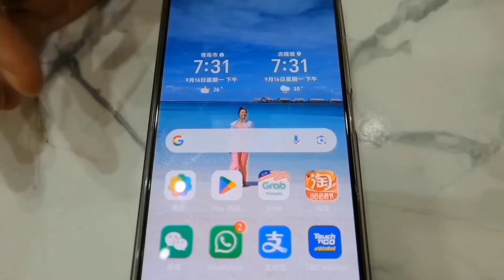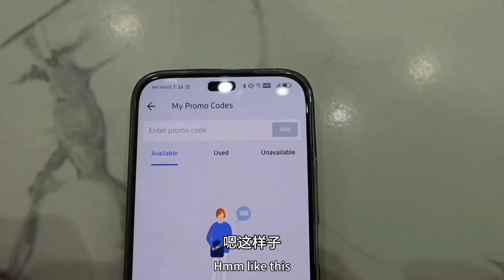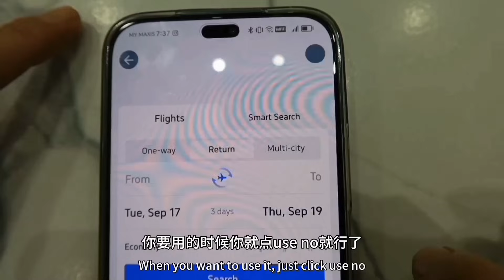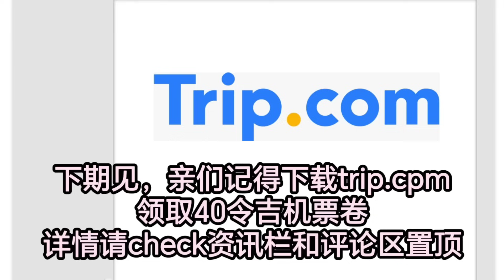Scarlett叹美食80--肉香不怕巷子深，烤羊肉串和葱花饼真不是盖的！吉隆坡满家乐居住的中国群里一致公认推荐好吃的一家兰州拉面馆。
我现在旅游都是在trip apps买机票的，非常方便，优惠券无门槛，也不限航线！买机票立即可以折扣，大家可以先去领优惠券，接下来买机票出游就可以有折扣啦！

Trip.com APP 新客机票 40马币 立减券领取方式。
1.下载Trip APP
2.进入APP 个人中心页→确认语言是英语→地区选择马来西亚→币种选择令吉。
地点和语言要准确，不然可能搜不到哦。